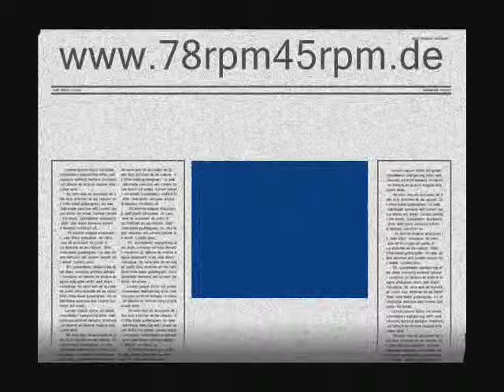Ev´rything is Hotsy Totsy now - Herb Wiedoeft